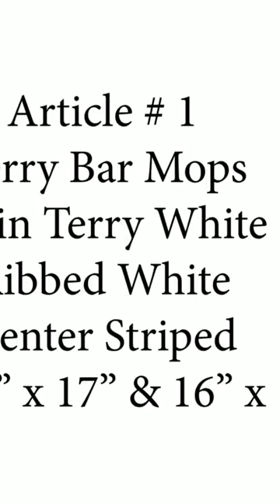A Quality Terry Bar Mops. Contact for orders